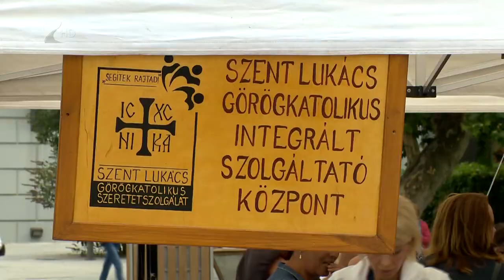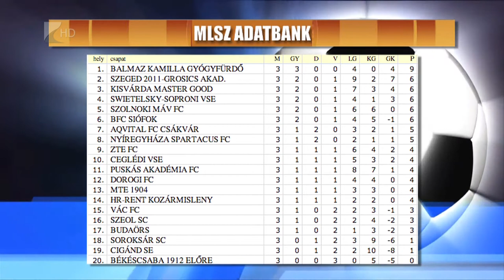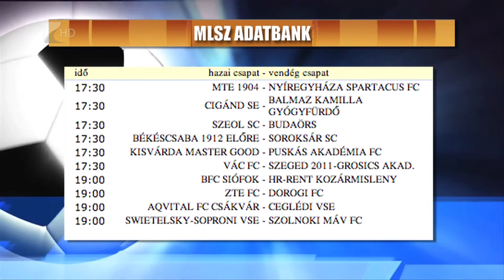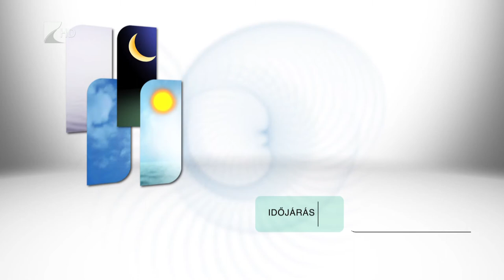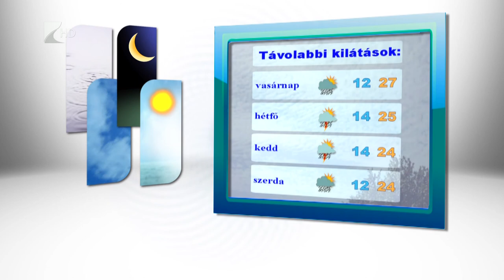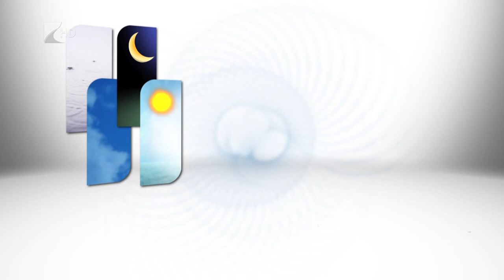Híradó 2016.08.12. - Kölcsey Tv